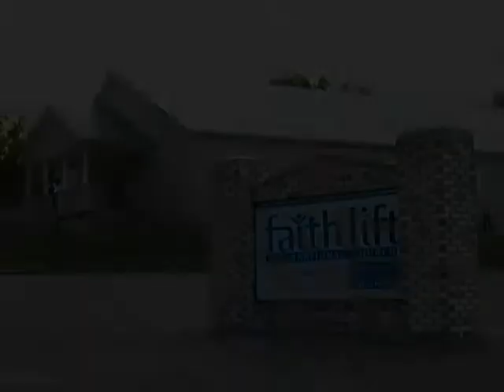Dr. Glenn Arekion Eradicating a grasshopper mentality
In this tv show, Dr Glenn teaching at Faithlift international Church, USA
How to Eradicated a grasshopper mentality